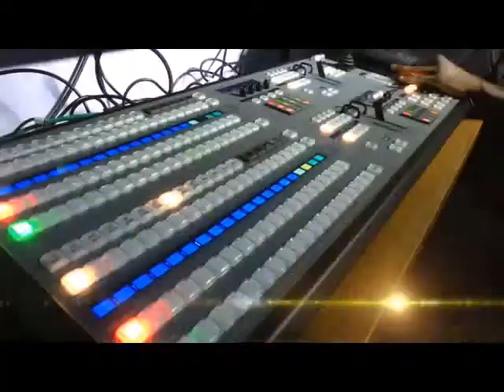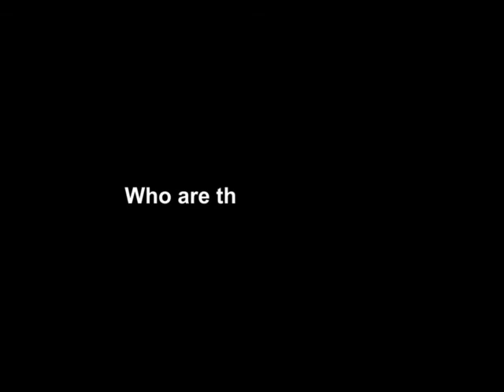Core Digest: 2015 Elections; YOUTH,POLITICAL VIOLENCE with TEMITOPE AKINULIOLA, 13th March, 2015.